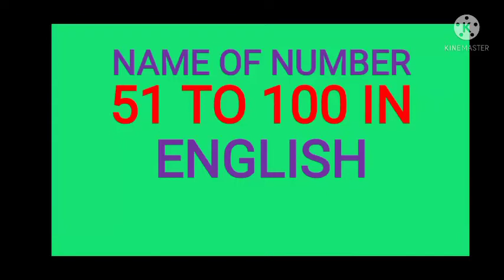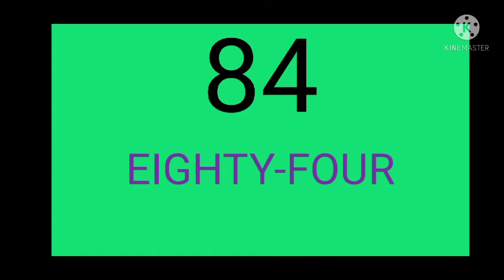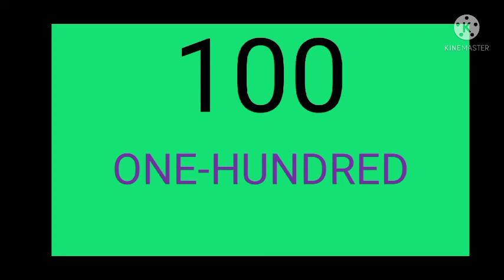NAME OF NUMBER 51 TO 100 IN ENGLISH WITH SPELLING.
Name of number 51 to 100 in English. counting 51 to 100. 51 to 100.